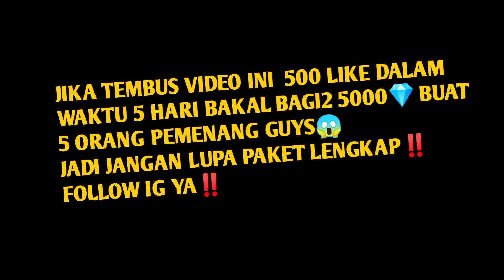SERVER FF YANG ADA SG 2 GRATIS TERBARU 2023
SERVER FF YANG BANYAK EVENT GRATISAN 2023

Country/Asal: Indonesia